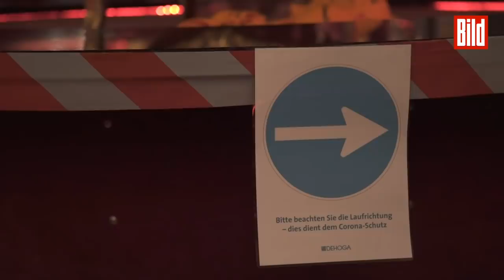Reeperbahn: Frauen in „Susis Show Bar“ jetzt mit Maske bei der Arbeit | Hamburg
Seit Monaten herrschte rund um die Reeperbahn tote Hose, das Rotlicht war wegen Corona auf St. Pauli ausgeknipst. Am Donnerstag durfte „Susis Show Bar“ am Eingang zur Großen Freiheit als erstes Etablissement wieder öffnen. Und die Frauen tanzten mit Masken an!